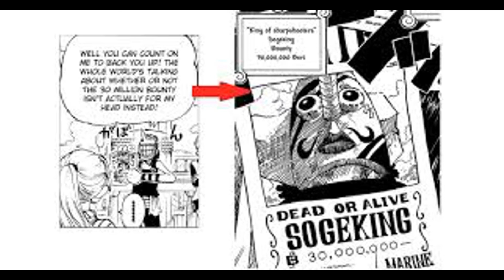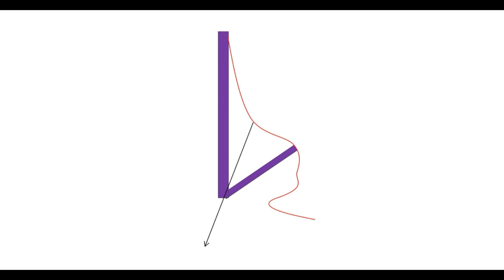kebohongan usopp tentang hawkins dan apakah hawkins akan menjadi penghianat dalam arc wano?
teori tentang one piece,
usopp, hawkins,
usopp dan hawkins,
paku,
monster,
paku dan monster,
10 monster,
100 meter.